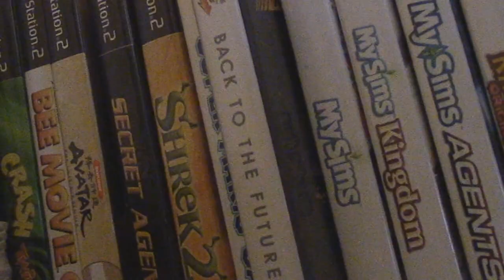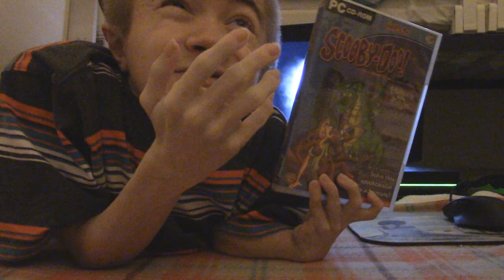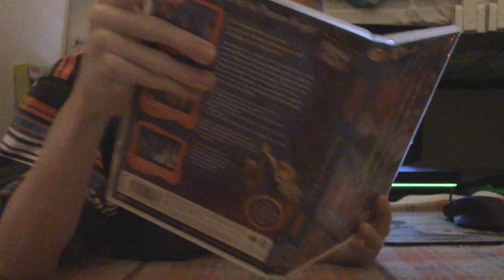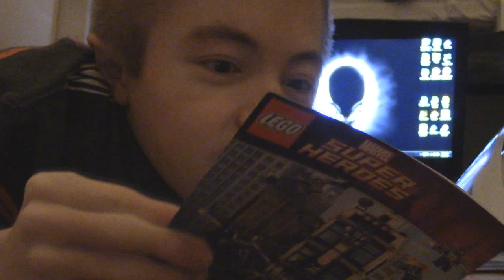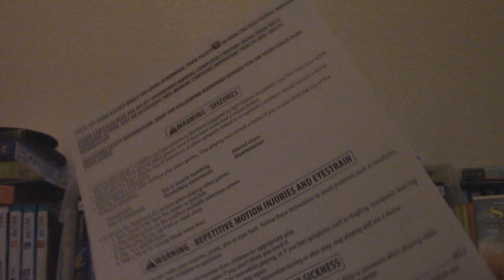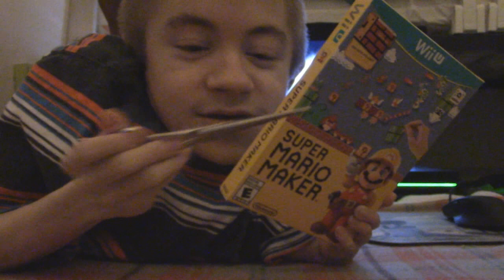2015 Christmas Unboxing Video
I may be two whole months late, but that's not gonna stop me! Gamemaster uses the Evil Wii's newly made up time travel powers to bring you his annual Christmas unboxing video! Enjoy! :D